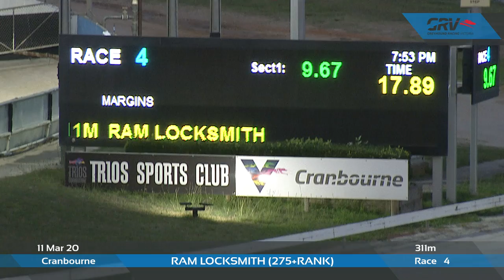CRN WED 11 MAR 20 R4